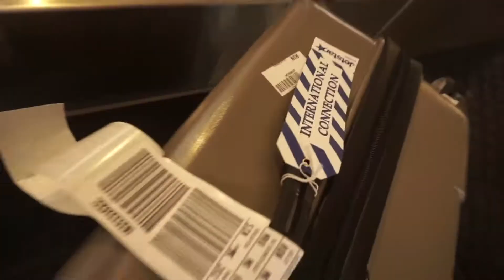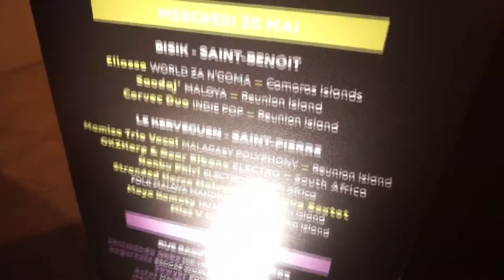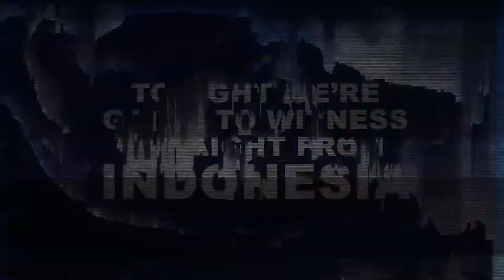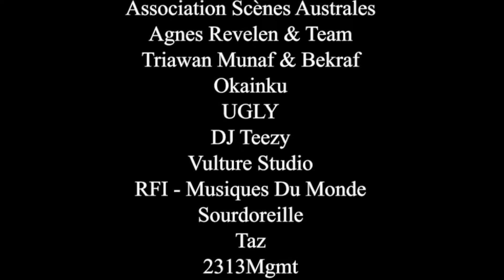Yacko - Representing Indonesia at IOMMA 2018 - Reunion Island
IOMMA is the first music industry platform in the Indian Ocean region consisting of various showcases, conferences, film screenings and workshops. With support from from the European Union and Région Reunion, the 7th Indian Ocean Music Market took place from May 28th to 31st 2018 in Reunion Island.

Yacko was the only delegation of representatives from Indonesia invited by Scènes Australes, organizer of IOMMA, and they bear the full performance, traveling and accommodation cost.

Yacko brought her team, DJ Tezzy (@tezzyindo), VJ Adi Blak from Vulture Studio (@vulturesyndicate) and manager Masaru Riupassa (2313mgmt).

As quoted in IOMMA’s facebook page “Although she comes from a country where women often struggle to make their own mark, Indonesian rapper Yacko has succeeded to make a name for herself with a committed rap, that promotes gender equality and overthrows codes”.

Video by: Vulture Studio

Special Thanks to:
Association Scenes Australes
Agnes Revelen & Team
Bapak Triawan Munaf & Bekraf
Okainku
UGLY
DJ Teezy
Vulture Studio
RFI - Musiques Du Monde
Sourdoreille
Taz